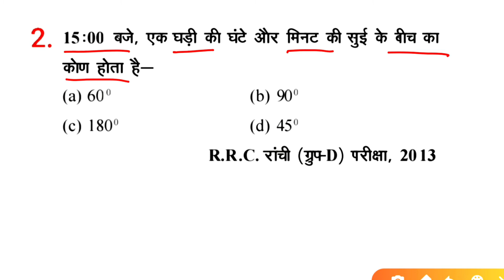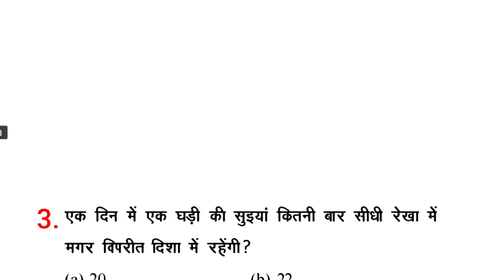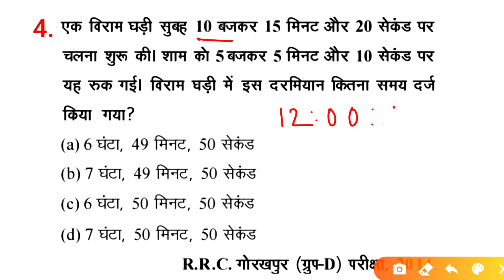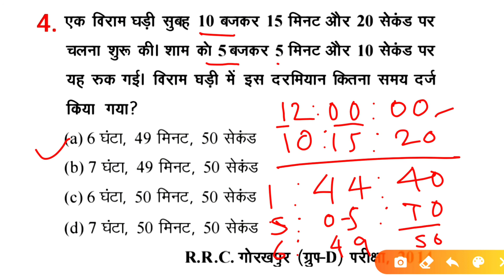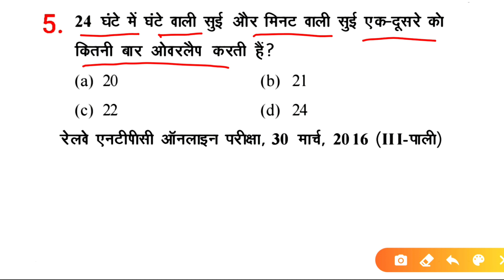Time and Clocks (समय और घड़ियाँ) // For-- RAILWAY, NTPC, GROUP D, SSC CGL, CHSL,MTS & ALL EXAMS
Telegram Channel Join करने के लिए नीचे के Link पर Click करे👇👇👇👇👇👇👇👇👇
Prepration for government exam

reasoning question,
reasoning class,
reasoning direction,
reasoning disha,
reasoning disha aur duri,
reasoning drdo,
group d reasoning classes,
reasoning easy tricks,
reasoning exam,
reasoning for ssc je,
reasoning for upsc,
reasoning for bank po,
reasoning for sbi po,
reasoning ghadi,
reasoning group d,
reasoning ghadi chapter,
reasoning hindi mein,
reasoning kya h,
reasoning in hindi,
reasoning inequality,
reasoning input output,
reasoning ke question,
reasoning ke sawal,
reasoning ka question,
reasoning ki class,
reasoning kya hota hai,
reasoning kaise sikhe,
group d k reasoning,
reasoning letter series,
reasoning logical,
reasoning lupt pado ko bharna,
reasoning mein,
reasoning mein calendar,
reasoning me input output,
reasoning number series,
reasoning ntpc,
reasoning non verbal,
reasoning number system,
reasoning number analogy,
reasoning nyay nigman,
reasoning numerical series,
reasoning notes,
maths and reasoning,
reasoning order and ranking,
reasoning of dice,
reasoning odd one out,
reasoning of ssc cgl,
reasoning of blood relation,
reasoning o'clock,
reasoning pasa,
reasoning question answer,
reasoning question in hindi,
reasoning quiz,
reasoning question solve,
reasoning question missing number,
reasoning q,
reasoning ranking,
reasoning relationship,
reasoning railway,
reasoning syllabus
reasoning test,
reasoning tricks,
reasoning topics,
reasoning video,
reasoning youtube video,
reasoning zone,
a to z reasoning code,
reasoning a to z,
a to z reasoning,
reasoning 0 level se
clock problems formula
clock angle formula trick
clock gain or loss problems
clock problems psc

clock mcq
shortcut to find angle between hour and minute hand
ntse clock question
time and clock tricks
time and clocks trick